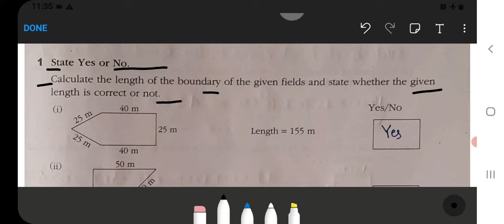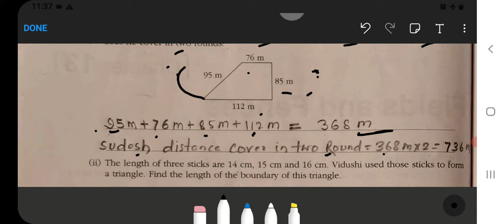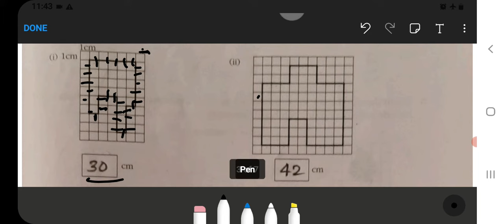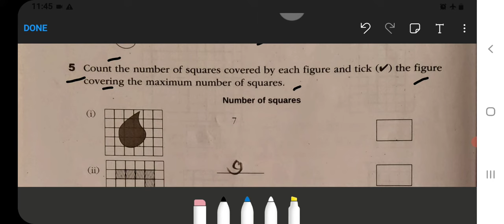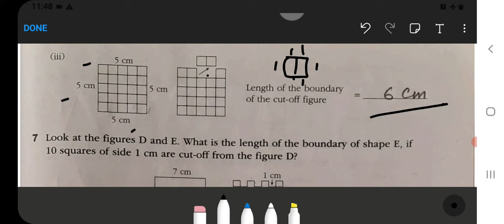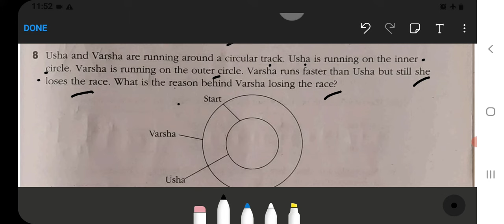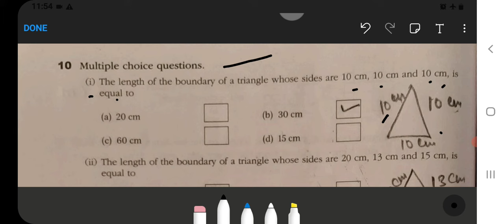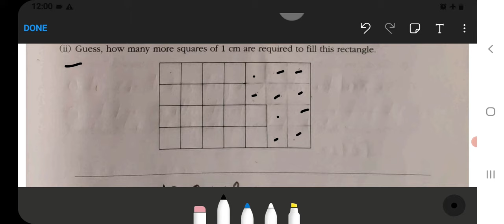Fields and Fences Class 4 Chapter‐13 Maths‐Workbook fully solved exercise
Class 3 :‐

Class 5 :‐

Class 2:‐

Class 3:‐

Class 4:‐

Class 5:‐

Class 1 :
English, Hindi, and Maths Combo set:‐
Class 2 :
Class 3 :
English, Hindi, EVS, and Maths Combo ‐
Class 4 :

fields and fences class 4 extra questions and answers
types of field fence
what is field fence
types of 4 foot fences
fields and fences
class 4 maths chapter field and fences
three types of fences
class 4 maths chapter 13 fields and fences pdf
class 4 maths chapter 13 fields and fences worksheet
ncert solutions for class 4 maths chapter field and fences
fields and fences class 4 pdf download
types of fences in agriculture
e-fencing definition
composite fencing and gates near me
fields and fences worksheet for class 4
fields and fences class 4 worksheets
fields and fences class 4 notes
class 4 maths fields and fences worksheet
class 4 fields and fences
class 4 maths fields and fences
class 4 maths fields and fences pdf
j4 fencing and construction
j fields cleaners
j4 fencing el campo tx
fields and fences class 4 worksheets kvs
composite gates and fencing near me
bay area fencing classes
fields and fences class 4 liveworksheets
fields and fences class 4 mcq questions
field fencing companies near me
ncert class 4 maths fields and fences
how to join field fence
fields and fences class 4 ncert solutions
fields and fences class 4 ncert
how to install field fence
types of fences and gates
fields and fences class 4 pdf solutions
fields and fences class 4 ppt
fields and fences class 4 quiz
field fence installation near me
rc fields and associates
r field and stream
fields and fences class 4 solutions
ncert solutions for class 4 maths fields and fences